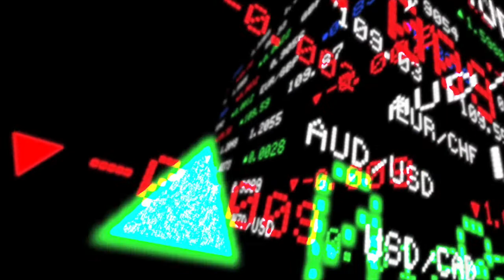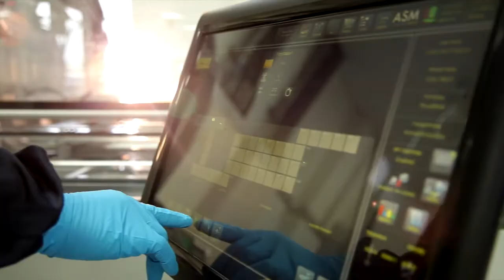The Future, Now - Ceres Power's cutting-edge SteelCell™ technology